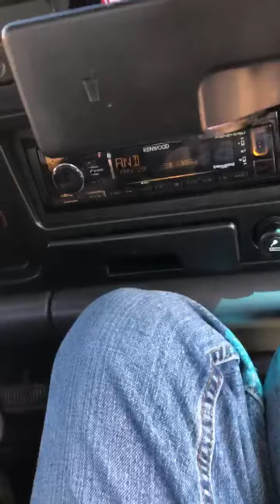Thing of the day 11 year old sis drives truck